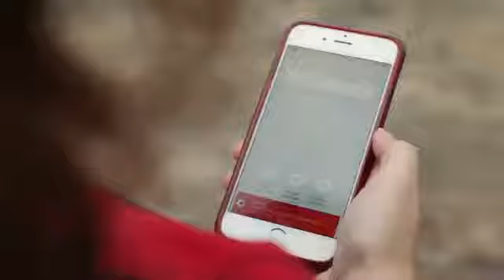Emoção de conhecer o Zico, o maior ídolo do Flamengo. 🇧🇷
O desejo de todo bom flamenguista é conhecer o Zico. Pois a Uber chegou junto e realizou. 🇧🇷